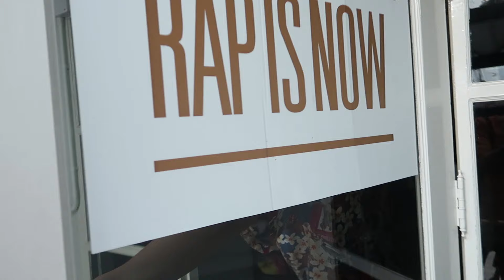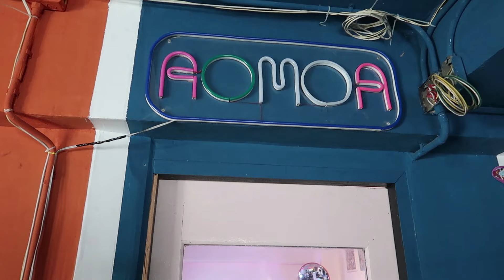[เบื้องหลังเพลง] งอนทุกที SUNNY-K Feat. CYANIDE & GAMEKARN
พาไปดูเบื้องหลัง การอัดเพลง
การ Fitting เสื้อผ้า
และการถ่ายทำ MV จ้าาา

ตัวเต็มคลิกที่นี่งับ

Special Thanks :
ร้าน AOMOA Tattoo Studio